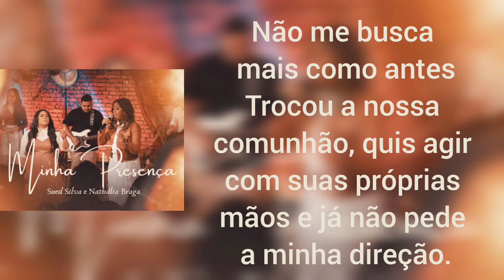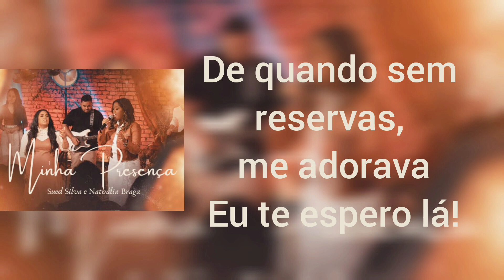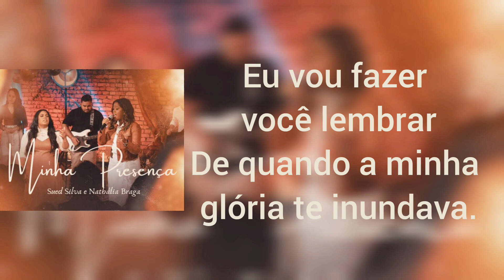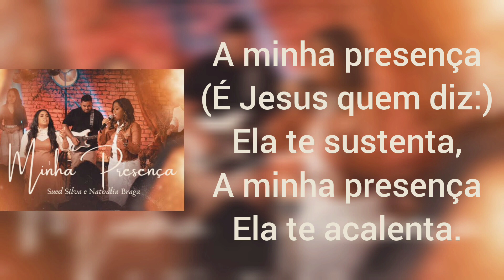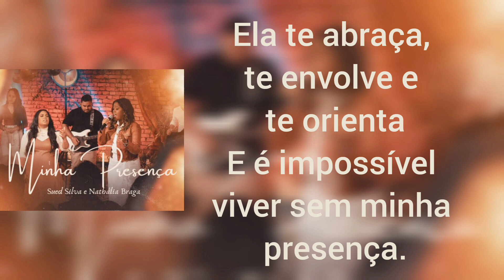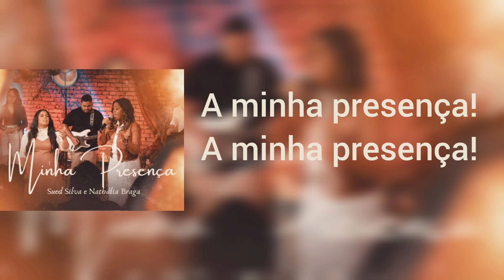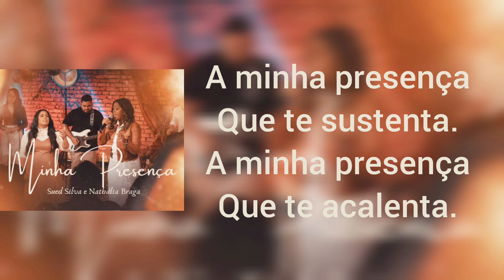Minha Presença - Sued Silva e Nathália Braga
Teste grátis por 30 dias o Amazon Music Unlimited
Teste grátis por 30 dias o Amazon Prime

Minha Presença - Sued Silva e Nathália Braga (Com Letra)

Não adora mais como antes
Você trocou minha presença
E nem parece mais aquele crente de oração
Não me busca mais como antes
Trocou a nossa comunhão
Quis agir com suas próprias mãos
E já não pede a minha direção

Mas eu ainda estou aqui
Não me esqueci de nada que te prometi
Eu tô te esperando no mesmo lugar
E a minha presença vai te abraçar
Eu vou fazer você lembrar
De quando a minha glória te inundava
De quando sem reservas, me adorava
Eu te espero lá

A minha presença, ela te acalma, te anima e te sustenta
Ela te envolve, te abraça e te orienta
E é impossível viver sem minha presença
A minha presença, ela te cura, te restaura e te levanta
Ela te move, ela te guia e te acalenta
A minha presença, a minha presença

Ela te abraça, te envolve e te orienta

A minha presença que te sustenta
A minha presença que te acalenta
A minha presença, ela te sustenta
A minha presença, ela te acalenta

E hoje a minha glória vai te envolver
Eu trouxe avivamento, filho, pra você
Do jeito que está você não vai ficar
Meu filho, eu vim aqui só pra te renovar
Receba a minha graça e o meu poder
Eu tenho algo novo pra você viver
Eu tenho algo novo pra você viver, pra você viver

Ela te move, ela te guia, ela te acalenta

E é impossível viver sem a presença de Jesus em nossa vida
A minha presença

Somente a presença de Jesus
A presença Dele está aqui
Eu sinto a presença Dele falando com alguém aqui
Não é na força do teu braço que tu vai vencer
É com minha presença (com minha presença)
Não é na força da tua mente que você vai vencer
É com minha presença (é com minha presença)
É a presença dele (com minha presença)

Ele te diz: A minha presença que te sustenta

A minha presença

Composição:Dimael Kharrara / Beto Rocha / Lucas Franco